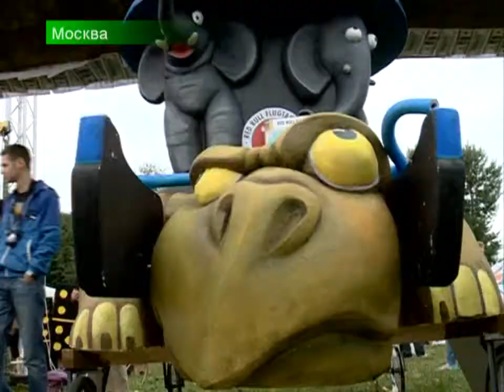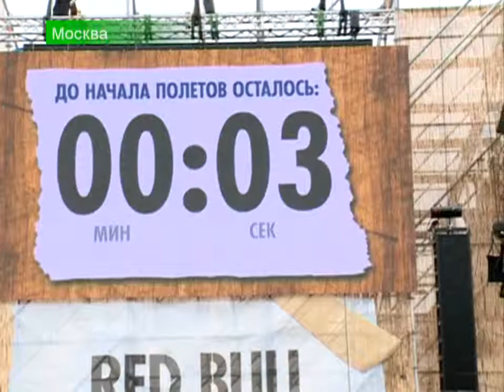Flugtag 2013 в новостях ТНВ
По крупному мочили манту, топили МКАД и запускали дельтаплан с Валерием Леонтьевым! О том, как прошел "День полётов" в Москве, сюжет новостей на канале ТНВ.